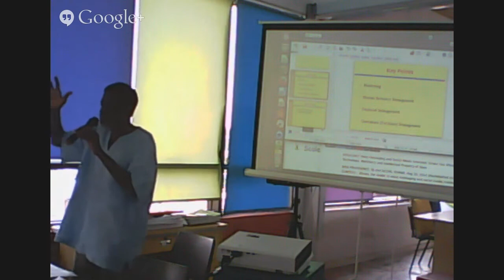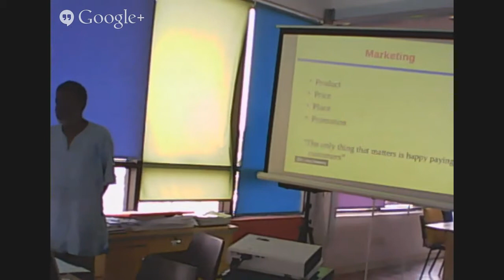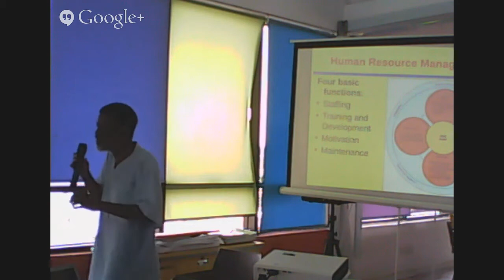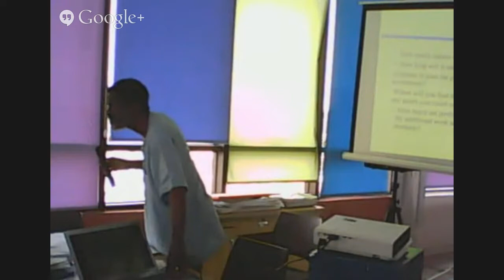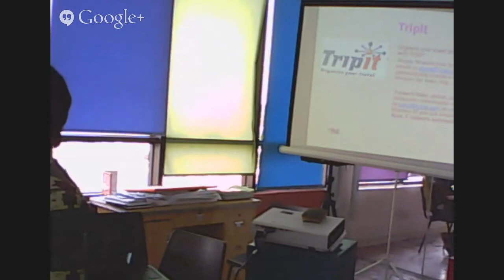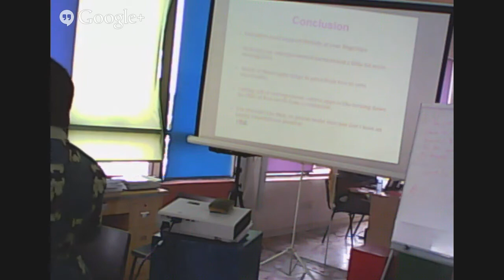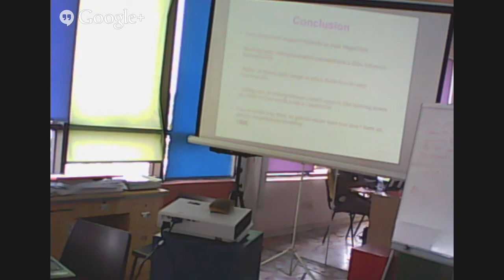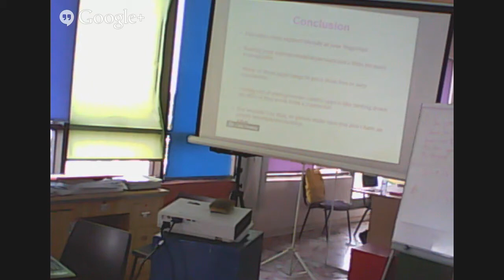Women in Tech Training Day for Female Entreprenuers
Women in Tech Ghana's held a day training for female entrepreneurs